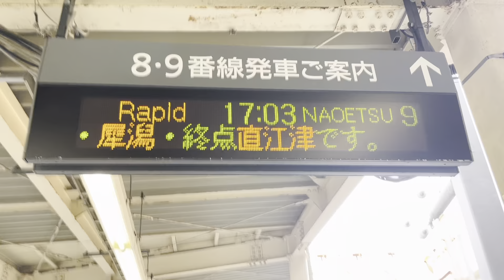快速代走キャニオン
元の動画